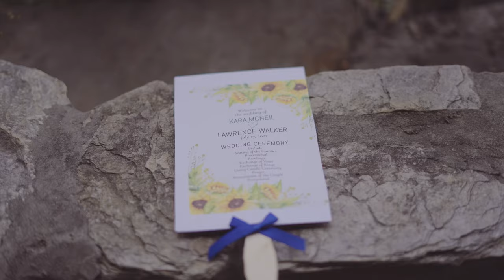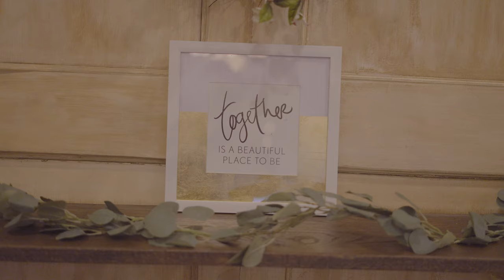Gingerbread Meeting House Wedding - 4K